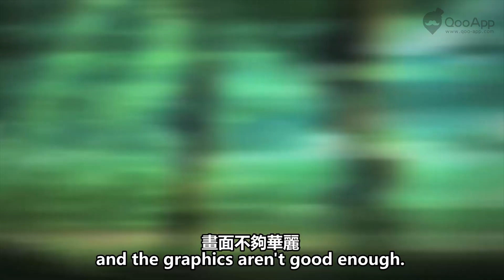【QooApp每週精選】2017年3月第二週：時空幻境-鏡光傳奇、Knights Chronicle等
QooApp——日韓遊戲專家！點此安裝QooApp，即可下載影片中提到的遊戲：

全文閱讀

時空幻境 鏡光傳奇

日本玩家反應：
「戰鬥效果的空洞感跟JOJO可爭一日之長短…」
「雖說崩壞的出現，一下子令遊戲的水準門檻提高了，但這種質素也未免太那個了吧？」
「嘛，不用這麼快下定論吧？以手遊的傳說系列而言，這隻算是最忠於系列的特徵了。玩下去再看看吧～」

評價好壞參半的作品，主要是批評戰鬥單調，畫面不夠華麗。事實上遊戲並不算差，畢竟本作有自己的原創故事構成，又有地圖探索，戰鬥算有系列的風格，總比之前什麼拼圖傳說好吧？如果閣下是系列粉絲的話，本作還是很值得一玩啊！

Knights Chronicle

日本玩家反應：
「白騎士遊戲，白騎士以外的角色都是渣。」
「濃烈的七騎士感，不過我並不討厭。」
「遊戲真的這麼有趣嗎？」
「比較的問題，玩一下同期的JOJO和TALES(TOR)看看，這隻顯得有趣得多了。」

本作很有七騎士的影子吧？因為兩者開發商同是Netmarble啊！遊戲介面和系統跟七騎士相似，但戰鬥過程加進了不少人手操控的原素。而角色畫風和美術亦很有日本向，配上強大的聲優陣容，這算是針對日本市場的七騎士轉生版吧？

魔物飼養員

日本玩家反應：
「這是Monster Farm（美版為Monster Rancher)吧？」
「Monster Farm太神，不認為這遊戲能與之媲美。」
「這是什麼？預想以上的垃圾遊戲！」

遊戲以養成怪物作戰為主題，大家以為這又是什麼向怪物大師致敬的遊戲吧？但本作實際致敬的原型是PS1年代的Monster Farm，來到了手遊平台，加入了課金原素，似乎只有畫面是超越元祖了。話雖如此，戰鬥效果急速，打起來一格格的，實在看不出有什麼大躣進…
加上課金系統的搾取程度嚇人，十抽只確保有B級怪(最高是S)，限界突破的B級怪可以秒殺無突S級怪，種種不人性設定自然引起一眾玩家的謾罵了。

滾滾狼和小紅帽～童話世界的跑酷遊戲～

日本玩家反應：
「設計　超　可　愛！！」
「以跑酷遊戲來說是高難度的部類。」
「狼的外形…笑死我了!」

很可愛的跑酷遊戲，狼與小紅帽的組合讓人有耳目一新的感覺。
本作沒什麼課金要素，主要都是通過通關，收集貨幣去抽滾滾狼的造型。